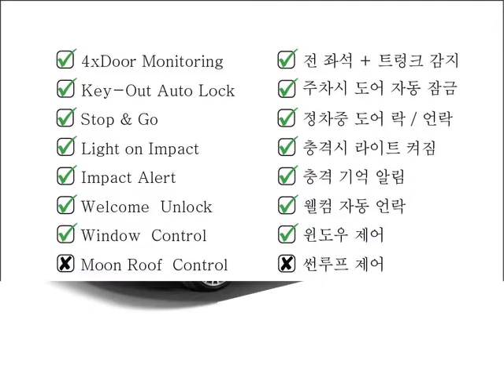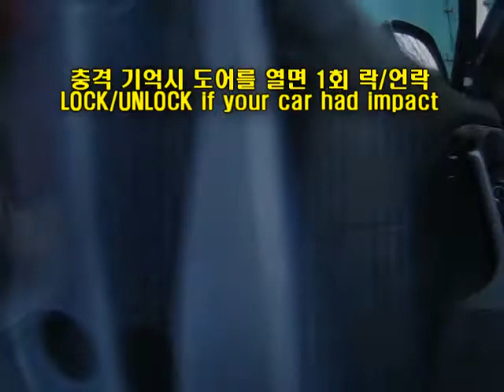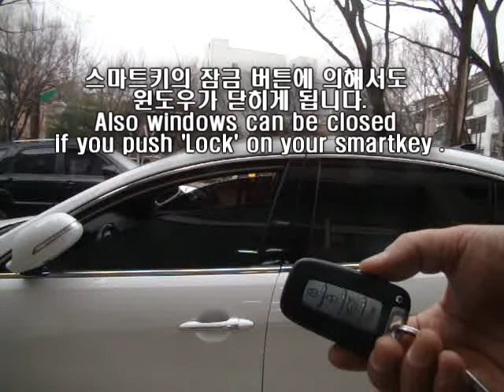더 뉴 K7(VG) - XO 에볼루션